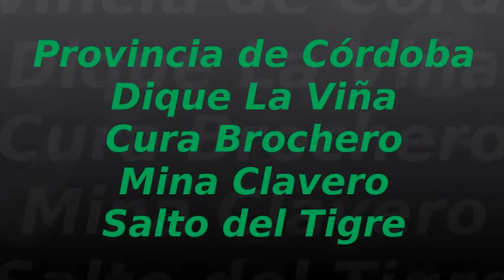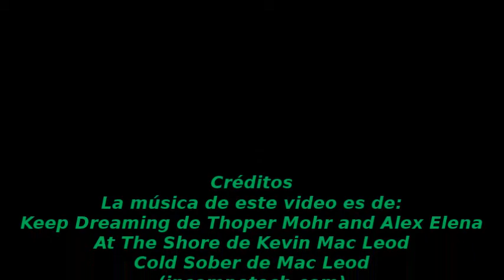Córdoba - Dique La Viña - Salto del Tigre - Mina Clavero - Cura Brochero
En este vídeo les traemos el viaje que realizamos a la provincia de Córdoba, en Febrero de 2015.
La excursiones que realizamos fueron todas saliendo desde Villa de Merlo, en la provincia de San Luis.
Fue una excursión de día completo, comenzando con la visita al Dique La Viña, en el departamento de San Alberto. Allí conocimos esta impresionante construcción, con su espejo de agua que en ese momento estaba en su mayor nivel de agua.
Seguimos viaje para llegar hasta la ciudad de Villa Cura Brochero, donde conocimos el santuario que guarda los restos del Cura Gaucho.
Nuestra próxima parada fue en la ciudad de Mina Clavero, donde paramos a almorzar y recorrer la vera del río.
Retornamos a Villa de Merlo con las últimas luces y al día siguiente realizamos nuestra excursión al "Salto del Tigre" en tierra cordobesa. Una cascada en medio de la Sierra de Comechingones, a la que se llega después de una caminata de 2, 5 kilómetros, entre rocas y matorrales.
La música de éste vídeo es de:
La música de este video es de:
Keep Dreaming de Thoper Mohr and Alex Elena
At The Shore de Kevin Mac Leod
Cold Sober de Mac Leod

Daisy Dukes de Silent PartnerKevin